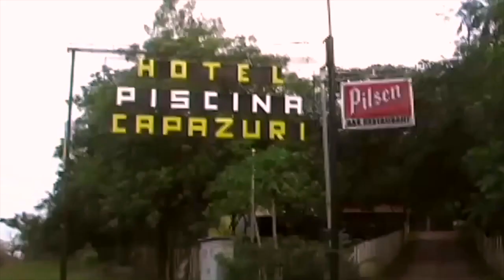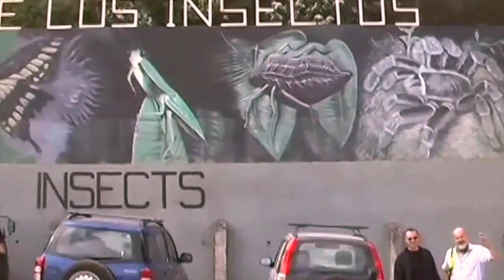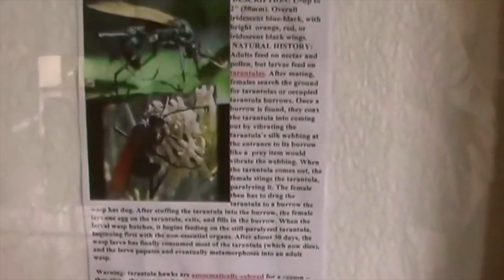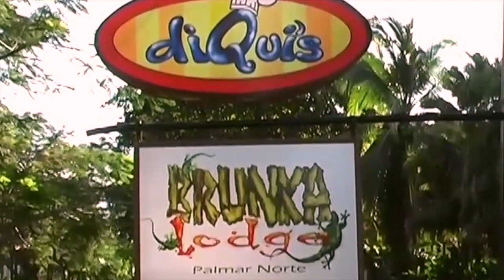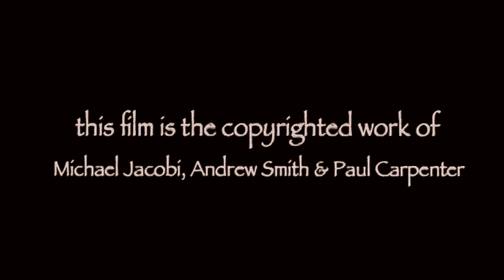In Search of Costa Rican Tarantulas - Trailer, Part One, and Part Two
In late 2006, I flew to Costa Rica from Chicago to join three Englishmen, tarantula authority Andrew M. Smith, his long-time friend and traveling companion Paul Carpenter, and Paul's brother Mark for a three-week field trip "In Search of Costa Rican Tarantulas." In 2012, I made a documentary of the trip to be released through Andrew's lovetarantulas.com website. Now, more than eight years later, I have decided to combine the promotional trailer and both parts of the film into one release. The quality isn't great as the images were captured by film cameras and scanned and the video was recorded in 720p with an early point-and-shoot digital camera, but the content is superb as you join a top tarantula hunting team as we find 14 different theraphosid spiders and more.

(You may download the three articles I published in the BTS Journal during my three-year field trip and other works I have authored or co-authored here.)

MY ANIMAL PLANET BOOK “Tarantulas”